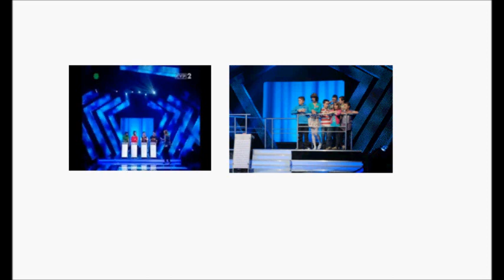SGSM #768 Dzieciaki górą / The kids are all right - Poland - 10 lat po premierze